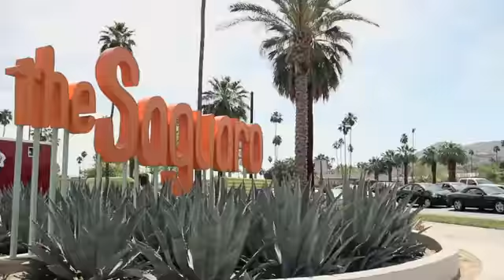Chilli Beans in Palm Springs. - Episode one: "The Pop-up"